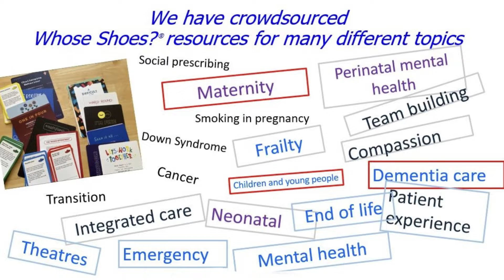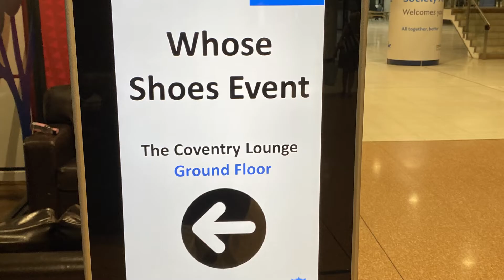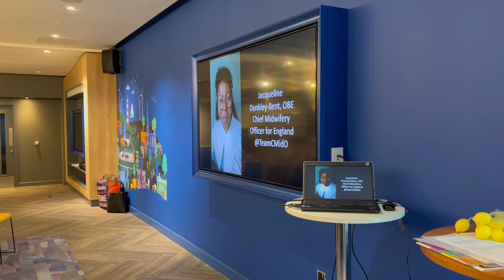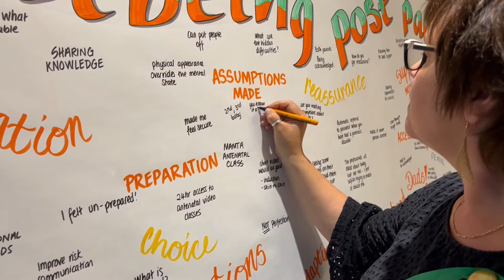MatExp - 'Whose Shoes' - promoting well-being in Coventry and￼ Warwickshire - June 2022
Have you ever thought what it is like to give birth during a pandemic?

Or to work on a busy maternity unit, wearing full PPE, trying to keep up with the latest guidance and keep mothers and babies safe?

Should partners be allowed to stay? Should other family members be allowed to visit? The guidance was changing so quickly!

Gaynor Armstrong, Director of Midwifery at University Hospitals Coventry and Warwickshire NHS trust (UHCW) had the vision to work with Gill Phillips, creator of the Whose Shoes approach, to hold a bespoke workshop to explore the experiences of women and families and healthcare professionals in this context and to work together to promote wellbeing for all.

The event took about a year to plan, working closely with the local Maternity Voices Partnership (MVP) - big thanks to Leanne Howlett and Noreen Bukhari.

We were determined to make it a really special experience for everyone, not just talking about wellbeing but building in lots of little touches that  helped make people feel valued and brought them together as people, regardless of which ‘side of the fence’ they had been on during the pandemic. And of course, healthcare professionals also had babies during this period, and their own personal stories of dealing with COVID-19.

The event took place in June 2022 and we hope this little film will give you the flavour (including a chocolate meditation!) and keep the MatExp WhoseShoes ripples going in Coventry and Warwickshire!

With thanks to Coventry Building Society Arena for providing such a great venue for our event and supporting the NHS in this way.  Also we loved the support from the Leamington Spa and Redditch Chiropractic Clinics, particularly that they take such an interest in local maternity care.

It was wonderful to be able to bring everyone together for very informal, relaxed discussions in a community setting. Women and families from Coventry and Warwickshire talking to healthcare professionals about what makes a difference in maternity care.

Hoping that this video will also be a useful resource in sharing the 'look and feel' of a Whose Shoes workshop and what it aims to achieve. Every event is different but the overall aims will be the same - bringing everyone together - NoHierarchyJust People - and ensuring they all feel listened to - and that some real action will come from it.

Some people call it 'coproduction' ... but 'working TOGETHER' is what it means.

The film includes the fabulous introduction by Professor Jacqueline Dunkley-Bent, Chief Midwifery Officer for England, who is always so supportive of our work, and she helped set the scene for the event perfectly.